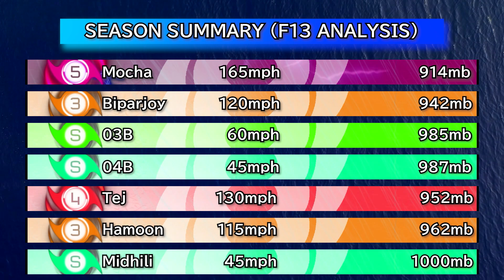2023 North Indian Ocean Cyclone Season Animation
The 2023 North Indian Ocean Cyclone Season saw 8 systems reaching tropical storm status, with 4 of the systems becoming major cyclones. The most deadliest and costliest cyclone of the season is Cyclone Mocha, being the worst cyclone to strike Myanmar since Cyclone Giri in 2010, and causing 400+ fatalities and $1.5 billion USD in damages.